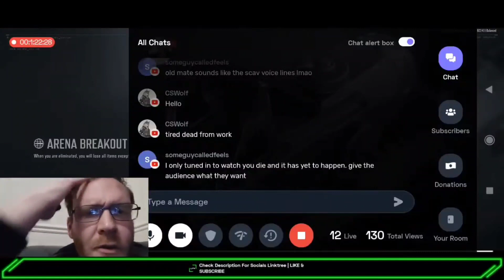They Never 'Heard' Me Coming - Arena Breakout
Official Arena Breakout Content Creator

Want to play like I do?
I use ProGamePlays thumbsleeves for an edge in my raids.

Feel free to donate and support me, not expected but definitely appreciated